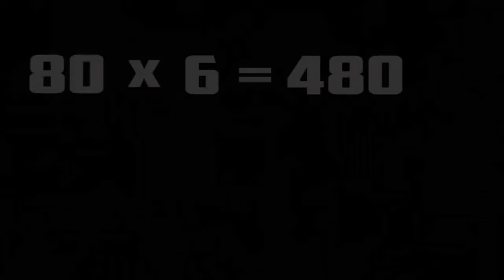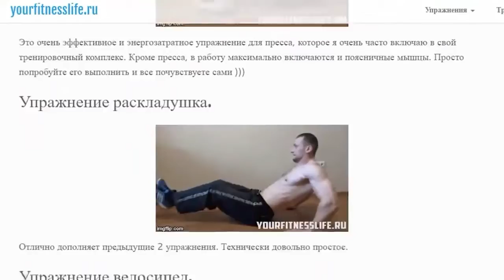4 Main Rules Of TRAINING For Lose Belly Fat FAST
4 main rules of training for maximum fat loss:
1)VOLUME
AND
NUMBER Of REPETITIONS
 you need to do 15-25 reps of 1 sets.
2)BASIC EXERCISE. I guess all of you  know this exercise.if not, watch this video to the end.
3)TOTAL AMOUNT
OF WORK. In short, the more you move, the faster you will lose weight.
4) Nutrition replace part of carbohydrate foods with protein foods all information you can watch in my video.

Elite powerlifter pretended to be a beginer in Gym.  (Old man from the USSR epic prank in the Gym)